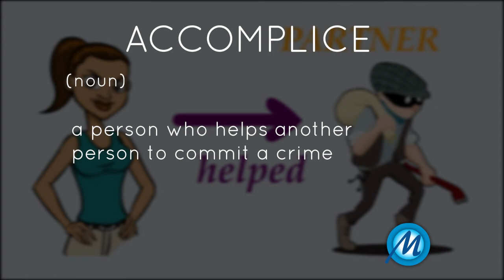Accomplice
ACCOMPLICE is a noun which means: a person who helps another person to commit a crime.

Eg: He's an accomplice to the robbery.